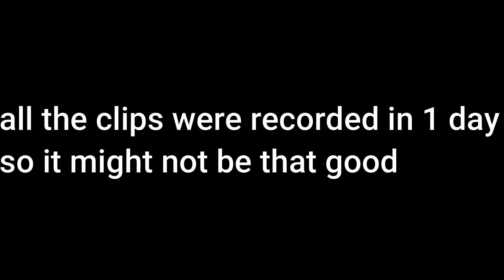Bridge Mini Montage - Caution